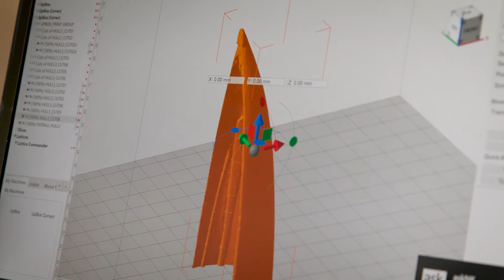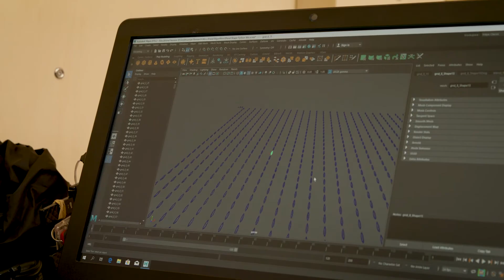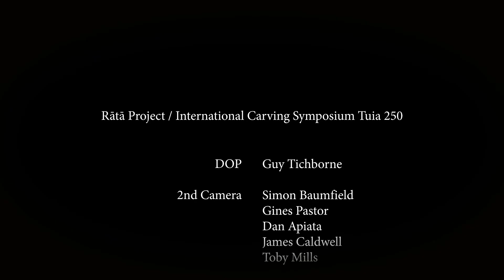WAKA Episode 5: No log needed - just a 3D printer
Derek Kawiti is making a waka, but there’s no log and no carving. He’s using a 3D-printer to create a life-size replica of an ancient Hawaiian wa’a. Derek shows us how in Episode 5 of Waka, a six-part video series which traces the revival of waka building through four teams from across the Pacific.

Waka is a six-part online video series produced by Tawera Productions in collaboration with E-Tangata and the New Zealand Herald as part of Tuia 250. It was made with the support of NZ On Air. A version of this story was also published in the Herald.